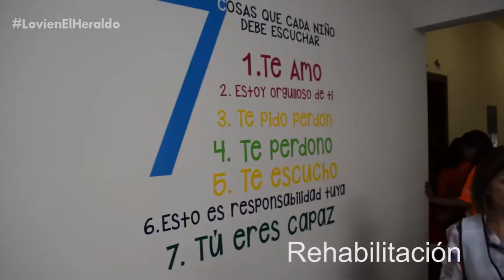CONOCEN INSTALACIONES Y TALLERES DEL DIF SALTILLO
Integrantes del Voluntariado de Damas de la Cruz Roja conocieron en un recorrido los diferentes programas y actividades que desarrolla el Desarrollo Integral de la Familia - Saltillo.
Visitaron guiadas por Lourdes Naranjo, presidenta del DIF Saltillo, e Iván Guerra, director de la dependencia, los talleres que se imparten, como chocolatería, cartonería, carpintería. corte y confección, pintura, belleza y soldadura; así como las instalaciones del Centro Acuático, el Centro de Rehabilitación de la colonia Bellavista y la estética del Mercado